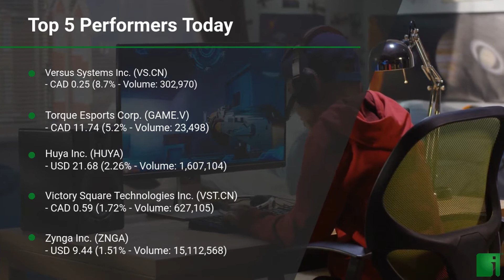InvestorChannel's Esports Watchlist Update for Friday, October 23, 2020, 16:30 EST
Watchlist Companies:
- Versus Systems Inc. (VS.CN) CAD 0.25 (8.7%)
- Torque Esports Corp. (GAME.V) CAD 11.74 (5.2%)
- Huya Inc. (HUYA) USD 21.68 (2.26%)
- Victory Square Technologies Inc. (VST.CN) CAD 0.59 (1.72%)
- Zynga Inc. (ZNGA) USD 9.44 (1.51%)
- Bragg Gaming Group Inc. (BRAG.V) CAD 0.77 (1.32%)
- Take-Two Interactive Software Inc. (TTWO) USD 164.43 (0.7%)
- Glu Mobile Inc. (GLUU) USD 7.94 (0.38%)
- Contagious Gaming Inc. (CNS.V) CAD 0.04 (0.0%)
- Enthusiast Gaming Holdings Inc. (EGLX.TO) CAD 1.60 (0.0%)
- ePlay Digital Inc. (EPY.CN) CAD 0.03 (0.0%)
- Kuuhubb Inc. (KUU.V) CAD 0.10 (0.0%)
- The Stars Group Inc. (TSG) USD 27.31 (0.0%)